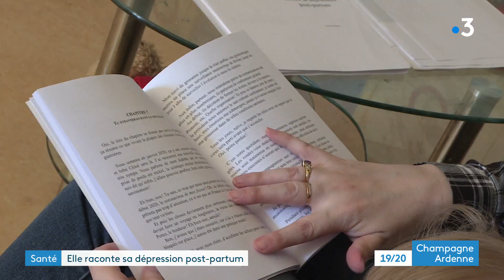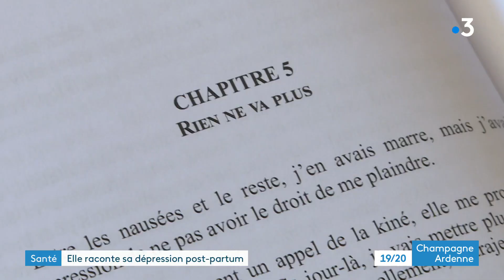Elle raconte la dépression post-partum dans un livre témoignage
La dépression post-partum touche près de 20% des mamans après un accouchement. Pour témoigner de cette souffrance et faire connaitre le sujet, Adeline Paraffe, une rémoise, a publié un livre intitulé "Moi, contre la dépression post-partum".